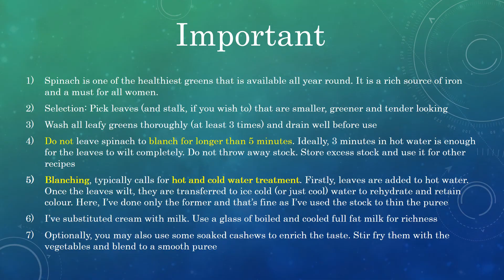Palak Paneer - Cottage cheese in Spinach Sauce - Iron and Vitamins rich side dish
I've been away for a couple of weeks. Been under the weather, you know, with flu season in full swing and all.

I'm back today with the better half of the subject of my previous video. :) Palak Paneer, I mean!

Spinach is one of the most widely used leafy greens all around the world. It is grown all year round and we use it regular at home as it is a rich (can't emphasize enough on the word) source of Iron, Manganese and Vitamins, such as, A, K and B9.

Kids may not like it in a simple stir fry form, but they will lick their plates when it is paired with Cottage cheese and cream. :) That's how I started eating palak :)) I was just a kid when I first tasted this recipe at a restaurant. It was amazing and has been my favourite spinach dish ever since. If you haven't tried making it yet, here's an easy way to make it. Until next time.

"Anna daata sukhi bhava!"

Here's a quick look at the ingredients:

1) Fresh Spinach - 1 large bunch
2) Milk - 1 glass (150 ml)
3) Tomatoes - 2
4) Onions - 2
5) Salt as per taste
6) Ginger - 1/2 inch piece
7) Green chillies - 3
8) Oil - 2 tbsp.
9) Cumin seeds - 1 tsp.
10) Coriander seeds - 2 tsp.
11) Garam Masala - 1 1/2 tsp.
12) Paneer - 200 grams
13) Water as required

So go on, repeat, relish and leave me your feedback on the comments section.

The Happy Brahmin

G+: +TheHappyBrahmin
(Website is live and a work in progress)